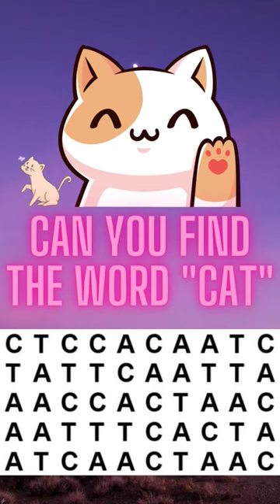Can you find the word cat? It's possible